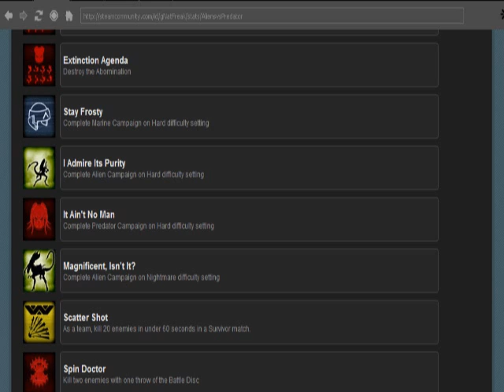AvP Aliens Campaign Final Level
Speedrun on Nightmare difficulty with cut scenes (that means spoilers or whatever). Perhaps its not really a speedrun, but I didnt bother doing anything I didnt have to.

This is more along the lines of a test video; since I cant record using demo recording in AvP, I have to mess around finding the right recording dimensions that look alright but dont cause me to lag overly much or consume too much space. I realized that this video was made more fuzzy than it should have been by a bad compressor choice; I'll have that fixed by the next video. 800x600 @ 30fps causes my recorded audio to lag, and I can't stand playing the game at 800x600 res anyway (xfire's got two options: record at half res or full res). So, I play at 1280x1024 and record half that. I'll see what it looks like i nthe next video after I make a baetter compressor choice :S

For some reason, Xfire isn't recording the Steam overlay (which means messages that pop up as well as the achievements that pop up), so to help prove I beat it on Nightmare, I threw in that last screenshot :(